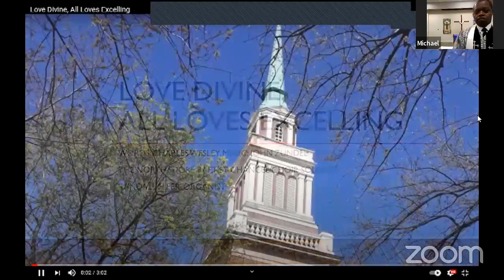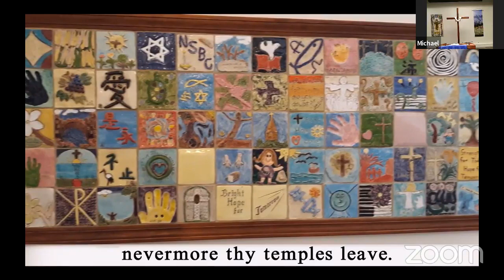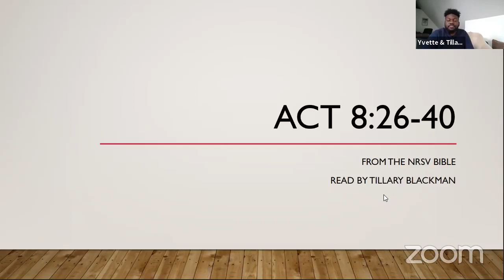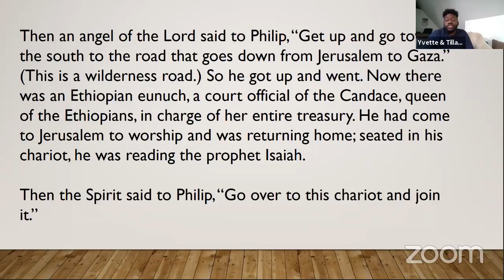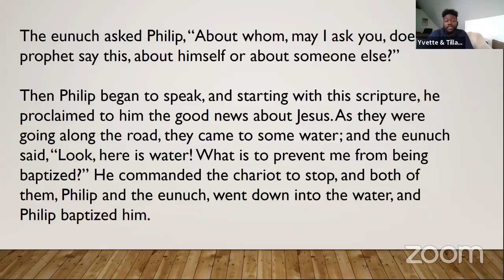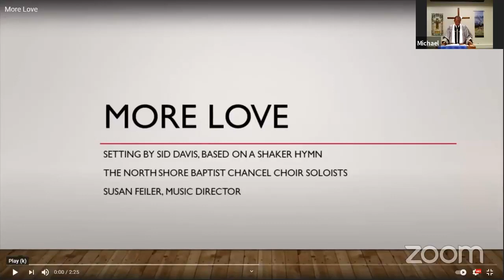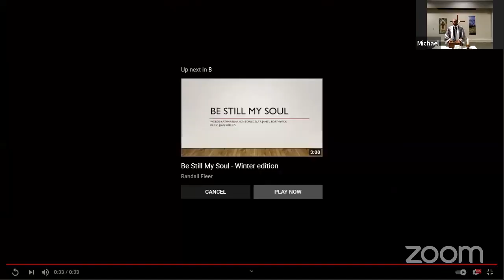The Wilderness Road to Inclusion: English Worship, May 2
Join us for English worship as Pastor Michael reflects on the theme of "The Wilderness Road to Inclusion."